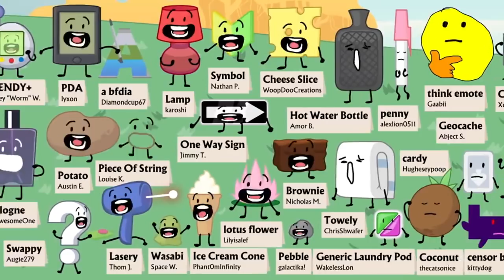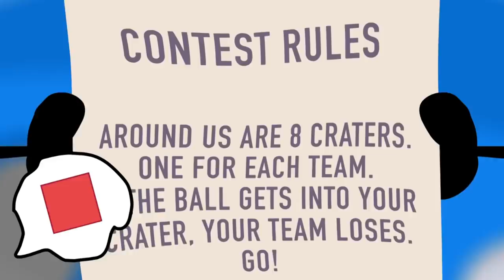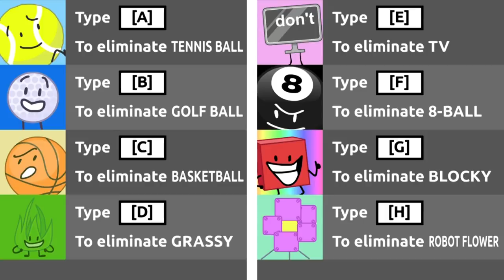BFB 7 But Only When The Color Red Is Displayed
Nrener, nernernerrner.

I have realized that my second BFB edit took a while to get to 6 thousand views. Meh... MONEYZ

Original by Jack